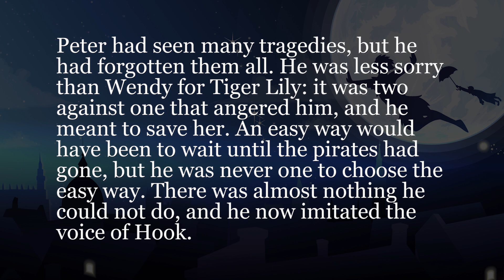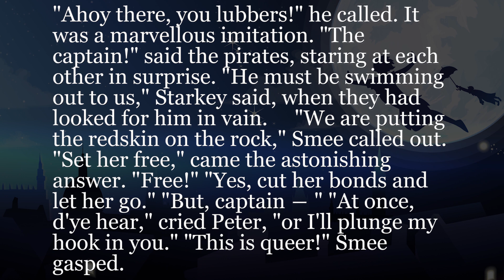365本シャドーイング ～1年毎日ピーターパン～ #150 [中級] -Shadowing